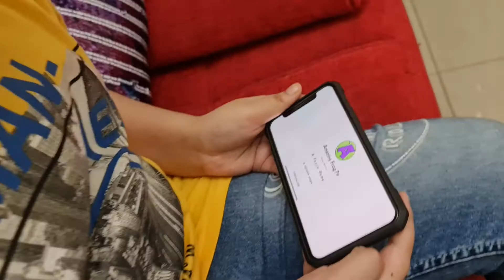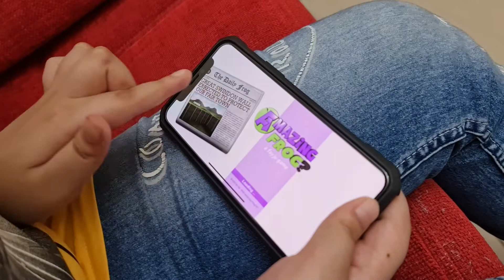Moni with the Amazing Frog Game - Part 1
Mowahid show casing the Amazing Frog Game  - Part 1 Nov 2020